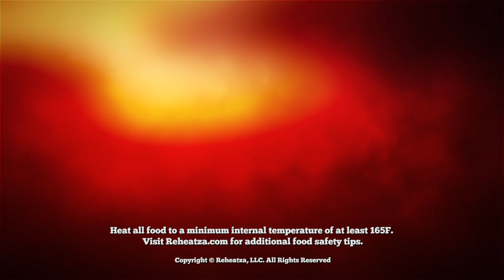Cooking Ham Steak in the Microwave with Reheatza®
The Reheatza® Microwave Pizza Pan crisps your favorite foods like Pizza, Grilled Cheese, Quesadillas, and more!